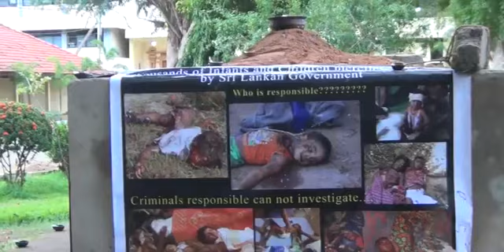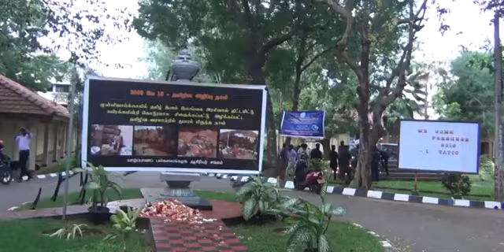யாழ். பல்கலையில் முள்ளிவாய்க்கால் நினைவேந்தல்